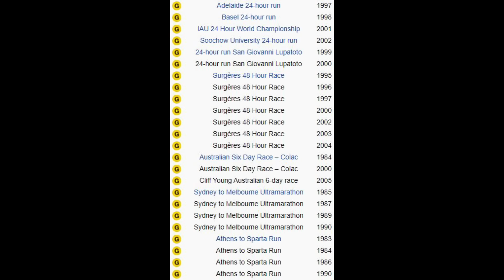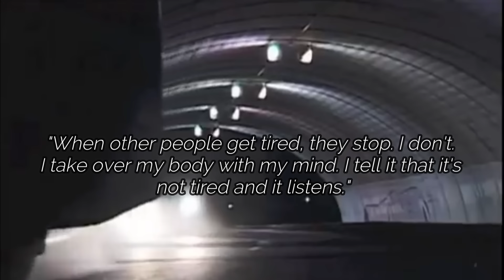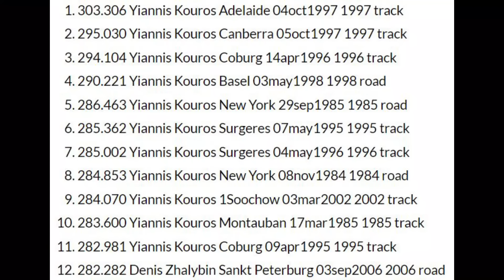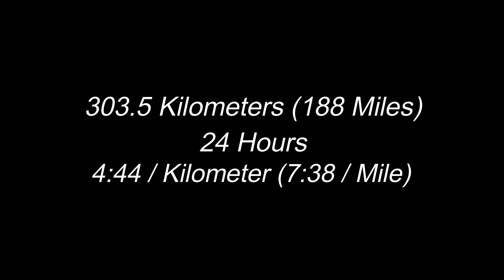Kilian Jornet's IMPOSSIBLE 24-Hour WORLD RECORD! || 300 Kilometers In Just 1 Day!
Ultra marathon runners unite!  In just a few short weeks, Kilian Jornet will be attempting to break a historic mark in ultra running.  Currently the world record for the 24 hour run stands at 303.5 Kilometers (188 miles), set by Yiannis Kouros back in 1997.